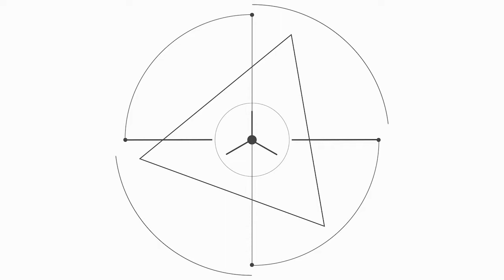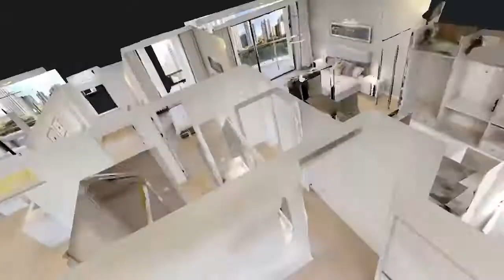兆丰帝景苑4房